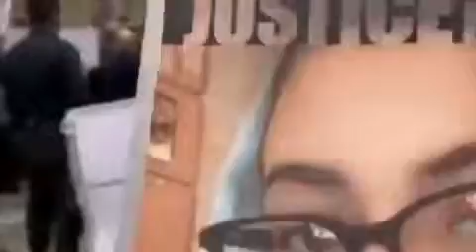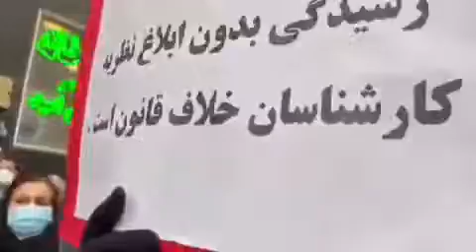شعارهای مرگ بر خامنه ای و مرگ بر جمهوری اسلامی در تجمع خانواده پرپر شدگان هواپیمای اوکراینی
خانواده‌های جان‌باختگان هواپیمای اوکراینی امروز یکشنبه ۳۰آبان هم‌زمان با برگزاری اولین جلسه دادگاه نمایشی نظامی رژیم آخوندی مقابل این دادگاه تجمع کردند.